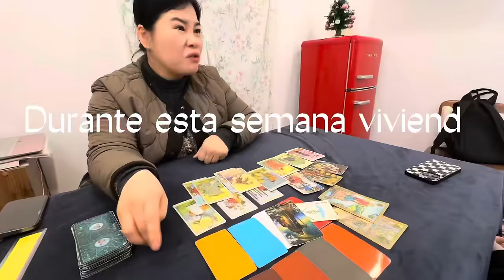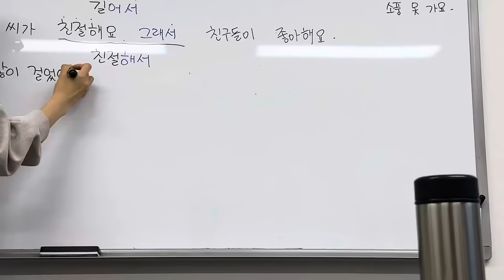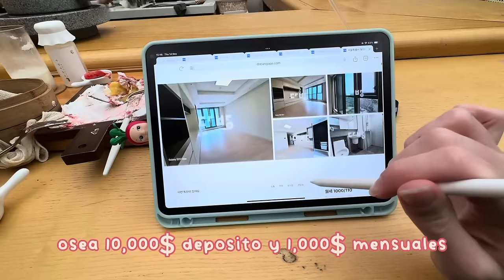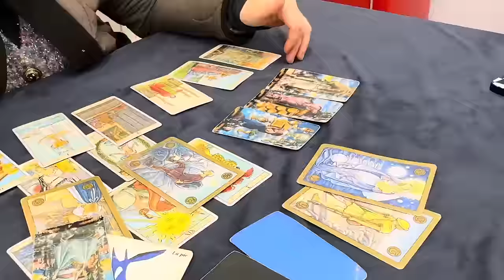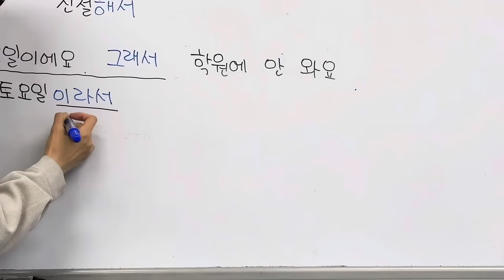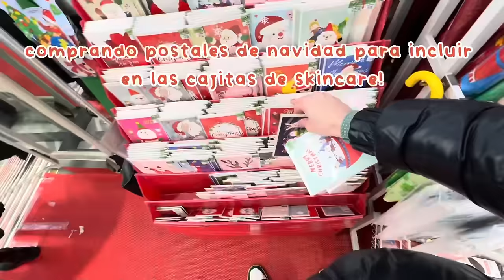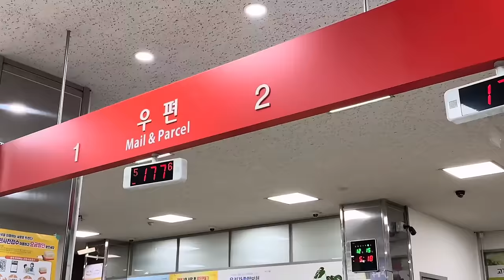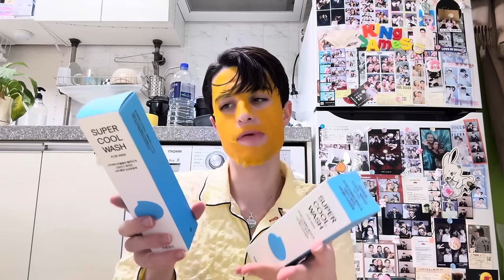vlog | me encontré al BARISTA en TINDER!!! sesión de TAROT COREANO, comprando REGALITOS de navidad🎄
Cafecitos!!!

Muchas gracias por estar otro domingo más viendo mis aventuras en Corea!!! este vlog lo empiezo el Jueves para ir a la academia y encontrarnos con Abril. Fuimos a un cafe y a leer mi futuro en las cartas del tarot hahaha Realmente tengo que superar de una vez por todas a mi exnovio para poder disfrutar de un nuevo amor :( y me dijo que todo va a salir bien con el visado!!! El viernes fui a enviar vuestros paquetitos! vamos a esperar que lleguen prontito. Y para terminar la semana, fui a hacer compritas navideñas para mis amigos... falta muy poco para Navidad. Obvio os cuento el chisme de la semana con el barista de mis sueños haha

k byeee

NO TENGO FACEBOOK (todas las cuentas de allí son falsas)

Mencionado en este vlog:
marca de jabón - NON FICTION
academia - GREEN KOREAN LANGUAGE SCHOOL
segundo cafe -

Cámara usada para grabar - DJI POCKET 2 y iPhone 15 Pro Max
Programa para editar - CAPCUT